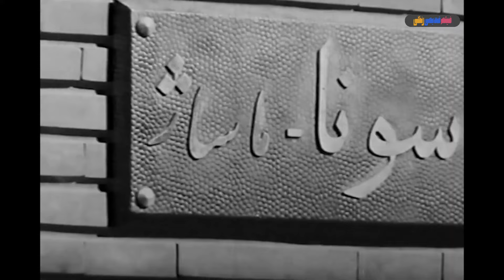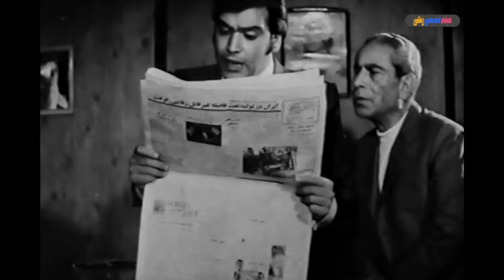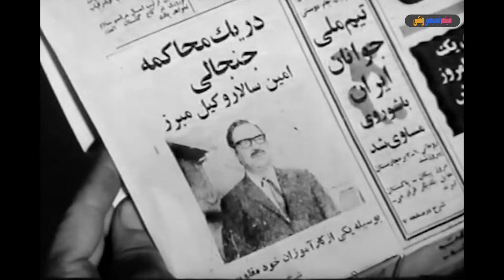📀🎨 فیلم قسمت | ۱۳۴۹ | کیفیت اچ‌دی 🎨🎥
📀 فیلم قسمت | با بازی جمشید هاشم پور و منوچهر وثوق

لیست بازیگران 🍀
جمشید هاشم پور, منوچهر وثوق, تقی ظهوری, فرخ لقا هوشمند, نرسی کرکیا

خلاصه فیلم: 🎥📀
 پدری دو پسرش را ظاهراً از دست می دهد. سالها بعد یکی از آن ها وکیل دعاوی و دیگری دزد می شود. پدر که کارش وکالت است همه جا در جستجوی پسرش است. مرد شیادی خود را به عنوان پسر او معرفی می کند و یکبار که دزد قصد سرقت خانه ی پدر را دارد با پسر قلابی رو برو شده، مبارزه ای در می گیرد و پسر قلابی به قتل می رسد. در دادگاه پدر علیه پسرش وارد محاکمه می شود. برادر وکیل (پسر دیگر) که از واقعیت روابط آگاه شده، با دفاعش سبب رهایی او می شود و در پایان هرسه در کنار هم زندگی تازه ای را شروع می کنند.